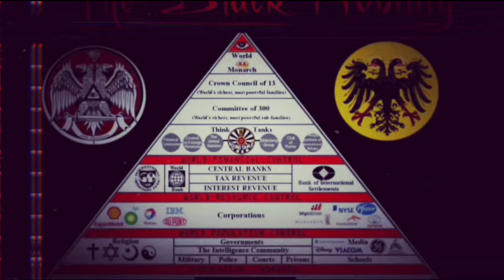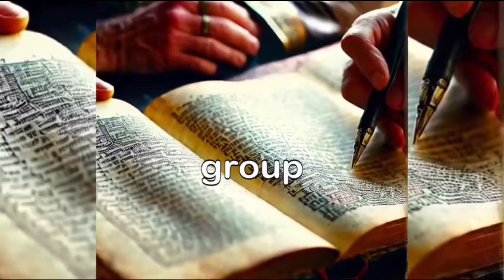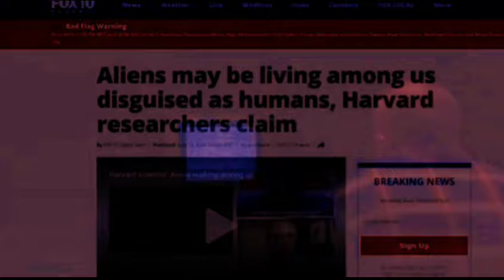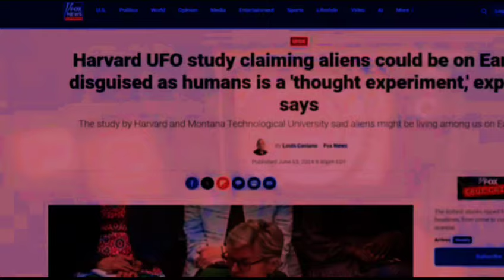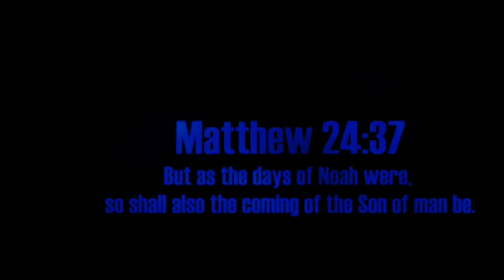Fallen Angel Tech & Nephilim Entities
Today I have a montage of short videos that I put together on the end times, AI, and the return of the watchers and Nephilim. It features Video clips from myself and @Nephtali1981 . Please be sure to hit the like button and click on the above link to check out the hundreds of videos Brother Tali has done over the years and you can also watch the brand new free documentary The Real Jurassic Park on Genesis and the world before the flood featuring some of the biggest names in the Christian Truthers community.